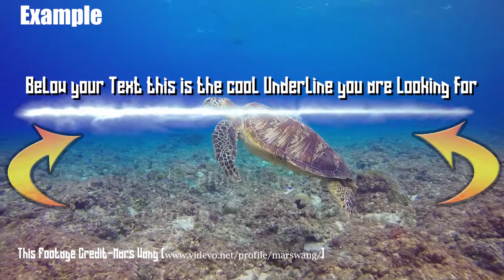Underline Effect Green Screen | Animated Glowing Underline Effect For Your Text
Animated Glowing Underline Effect For Your Text, Underline Effect Green Screen, Underline Effect 1st Time on YouTube, Glowing,
The Underline, underline in word, underline green screen, underline
This is the Glowing Underline you are looking for your Text.

►MultiVerse Studio Standard License◄
This file is free for Personal and Commercial use for YouTube only, & only if you give attribution in the following way:(paste them in your description)

►Music used in this video is Produced By MultiVerse Studio◄

►Tutorial on how to add video effects in any video

►Original Music Videos I bet you never heard them before?

►Funny Dog Videos (Mr. Tiger)

►So you love Vlogs?

Credit: (The starting video after intro)

*: (=’ :’) : Thanks For Visiting My Channel, Please Visit Again.